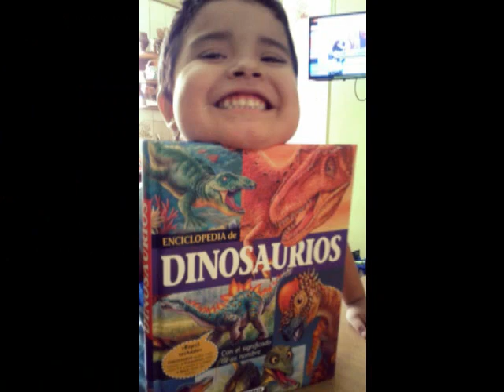thiago N. G,